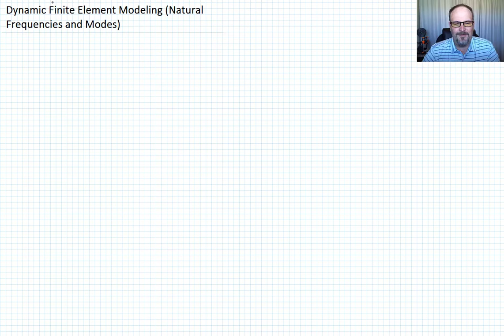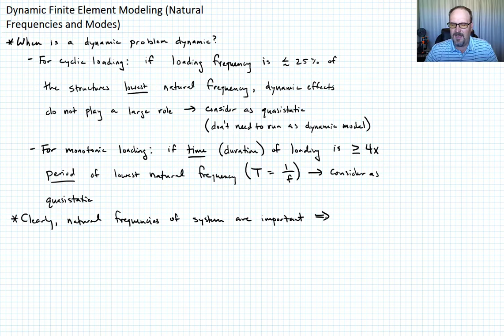4-1: Dynamic Finite Element Analysis (Natural Frequencies and Mode Shapes)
Develops the concepts of natural frequency and shows how frequencies and mode shapes arise from the classic eigenvalue problem.